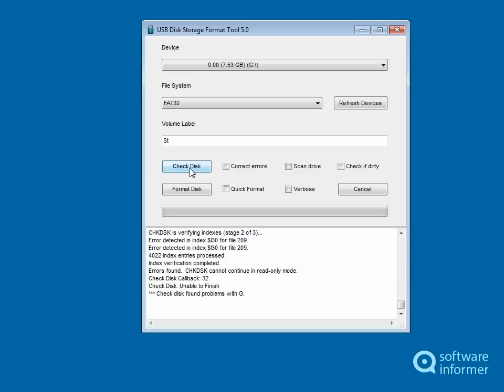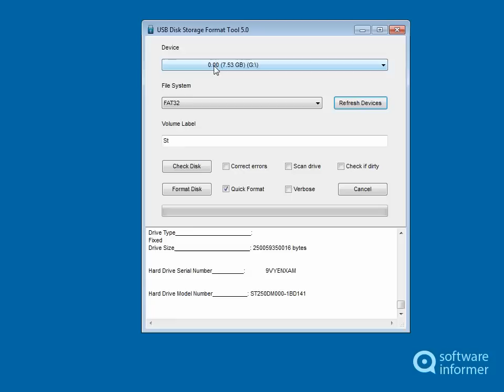USB Disk Storage Format Tool video demo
It lets you quickly and thoroughly format any USB flash drive. USB Disk Storage Format Tool2 is developed by Authorsoft Corporation. Read the full review of USB Disk Storage Format Tool